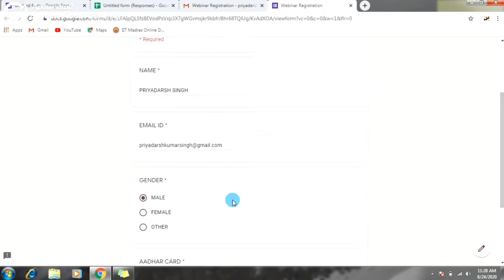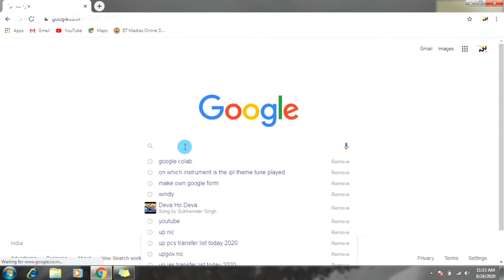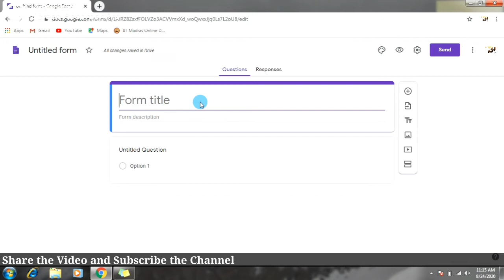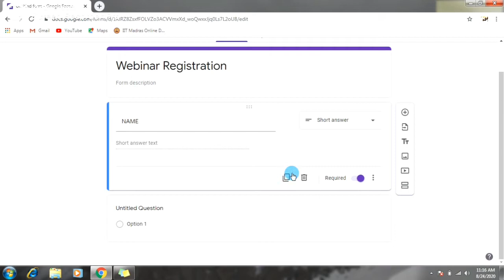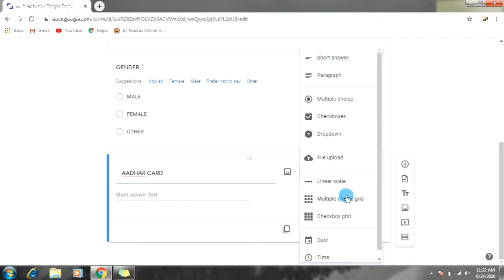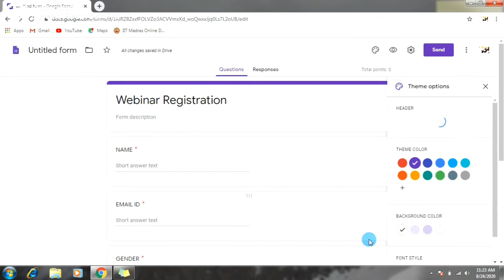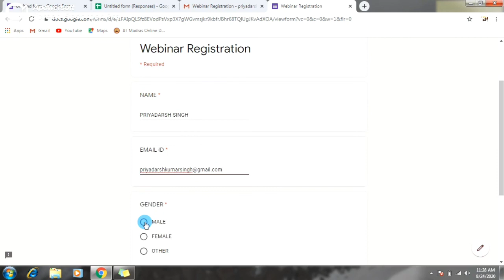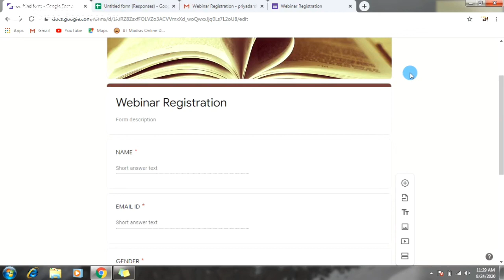Create Your Own Google Form Free Of Cost 🔥🔥🔥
About:
My name is Priyadarsh Singh and currently I am a Graduation student with Mathematics and Statistics as my subject and I live in Varanasi .